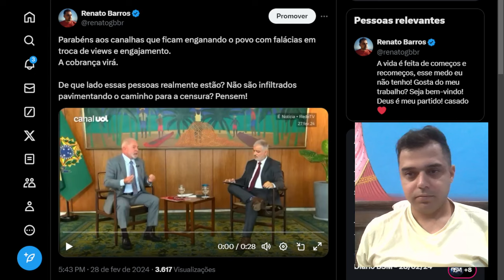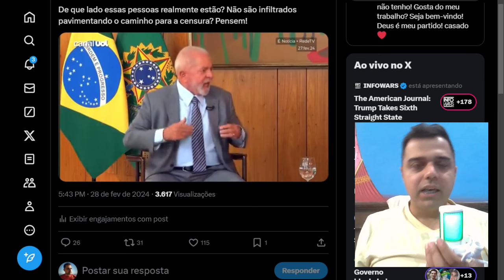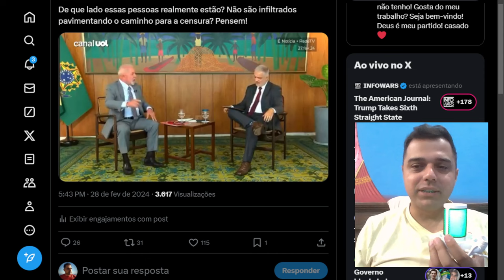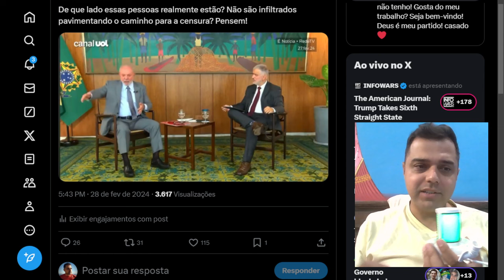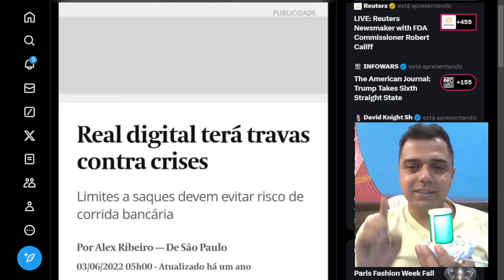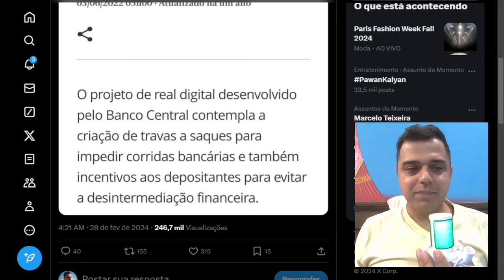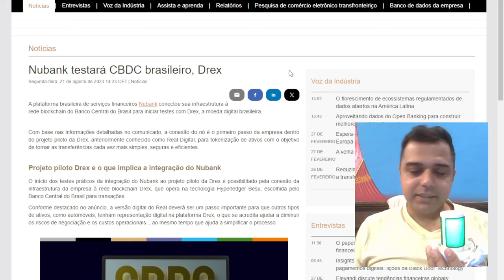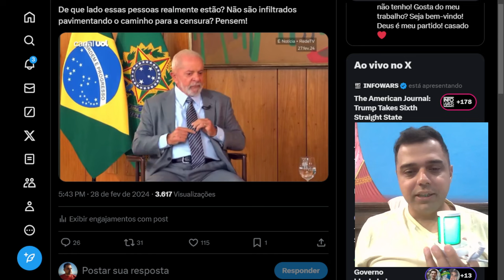Encarar a REALIDADE x ILUSÃO - LULA e seus "CLONES" e as consequências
📱 Conecte-se Comigo 📱

O acordo final de paz está mais perto do que nunca. O mundo está clamando pela solução de dois Estados, Israel e Palestina poderão assinar em breve.

📱 Conecte-se Comigo 📱

📝 Comente Abaixo 📝